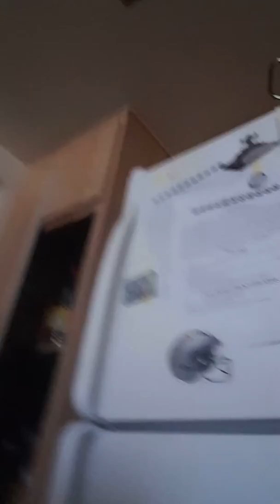1 de abril de 2017